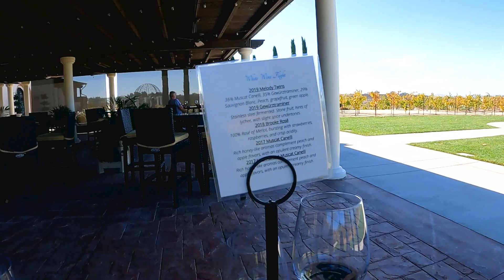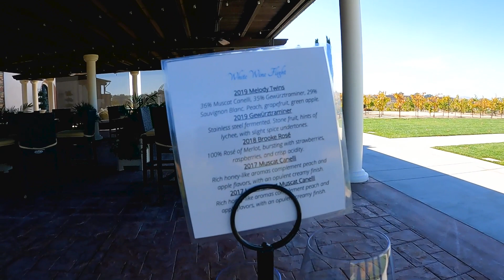VIÑEDOS en TEMECULA USA ep2. (AVENSOLE, LEONESS, ROBERT RENZONI) | Jackeline Troncoso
Les traemos la segunda parte de nuestro viaje a los viñedos de Temecula ❤️